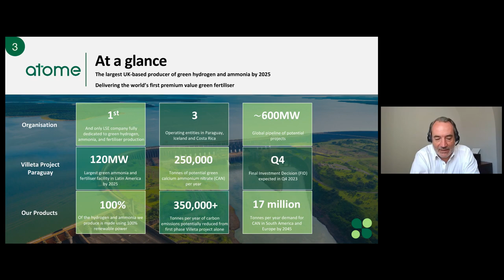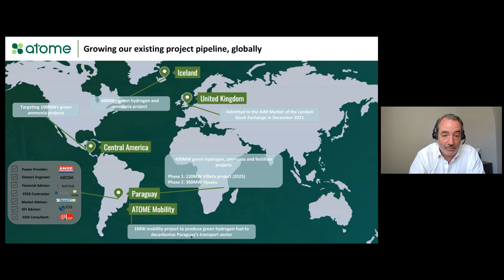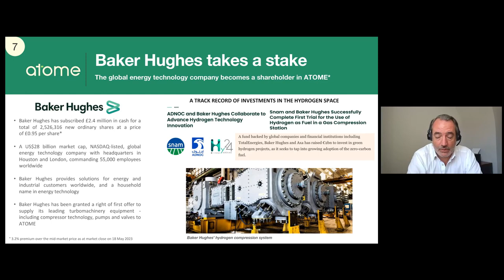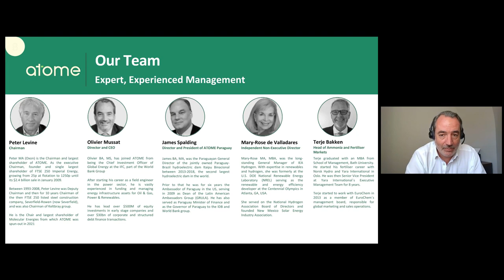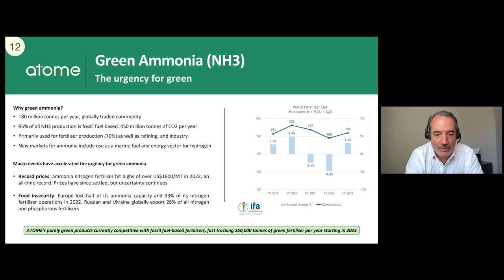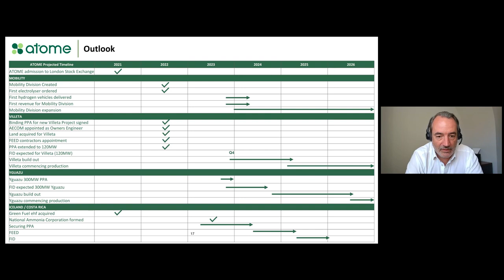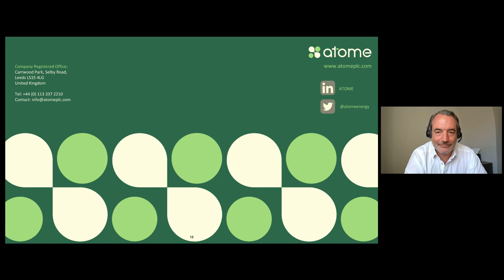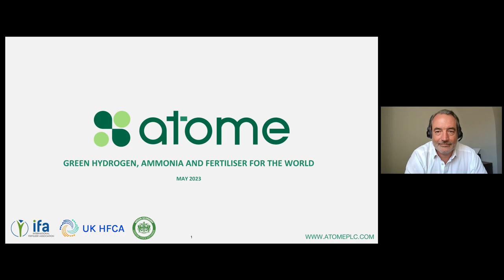ATOME ENERGY PLC - Corporate and Business Update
To be informed of all ATOME ENERGY PLC's upcoming presentations, register at InvestorMeetCompany